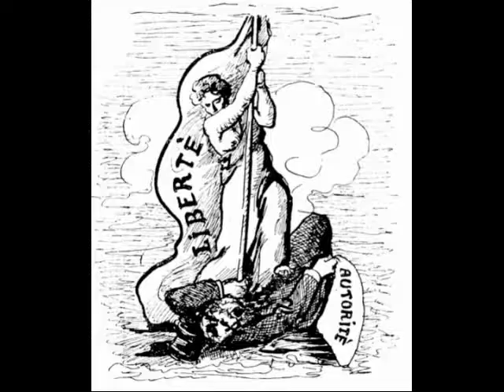Akto Vandaliko - Libertad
Libertad es la palabra es el mensaje es la voz
Libertad la eterna lucha de los pueblos sin su paz
Libertad la sonrisa que unos labios moverán
Libertad son las cadenas que algún día se romperán